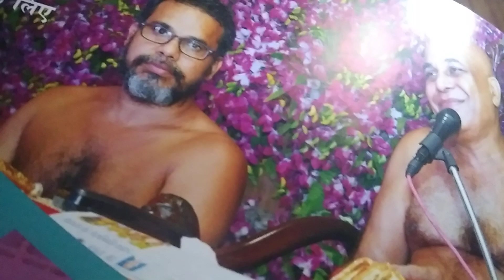मोर बन मोक्ष के मोड़ पे नाचूँ(3)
छनंनननननननननननननननन